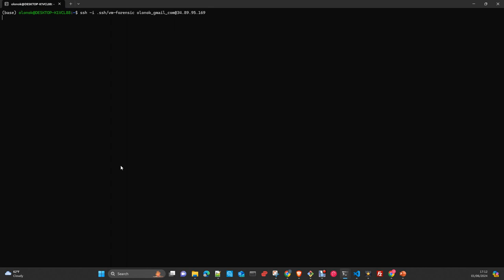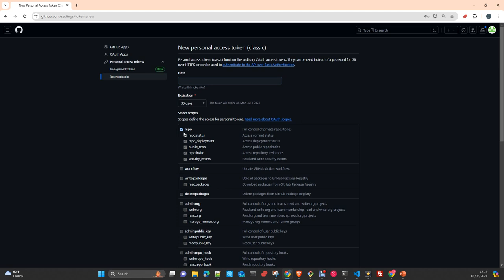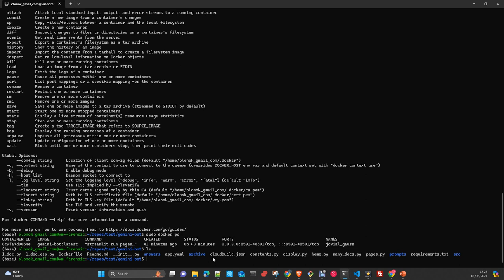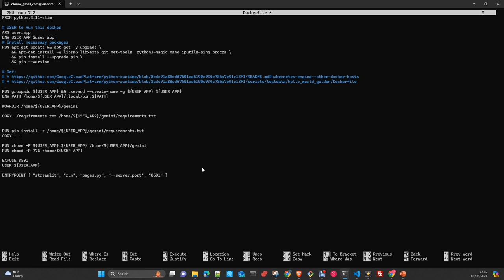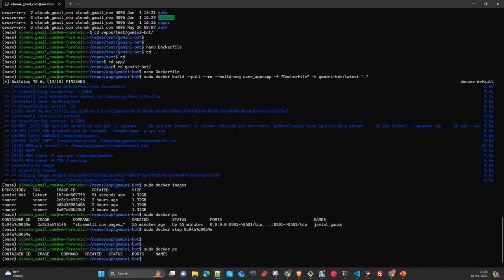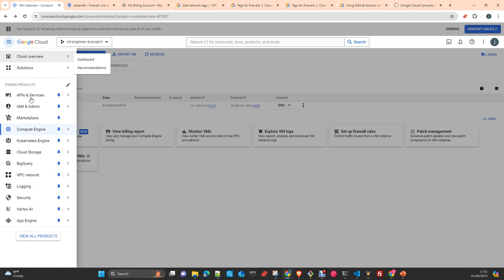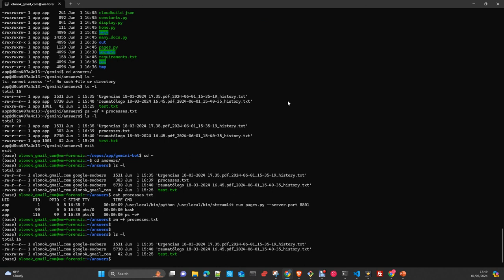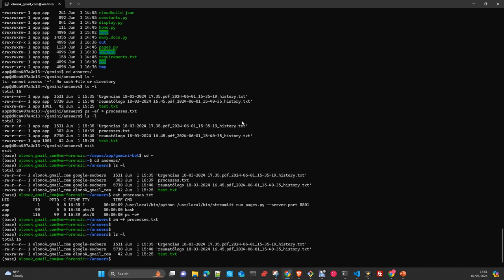Desplegar aplicaciones en GCP: Desplegar App, crear Docker y ejecución aplicación con StreamLit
Desplegar aplicaciones en GCP: Parte 2 Desplegar, crear Docker y ejecución de la aplicación
clone Repo, Instalar Docker,  crear imagen, run Imagen Docker y test